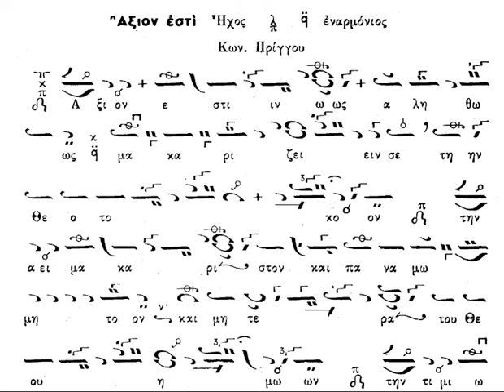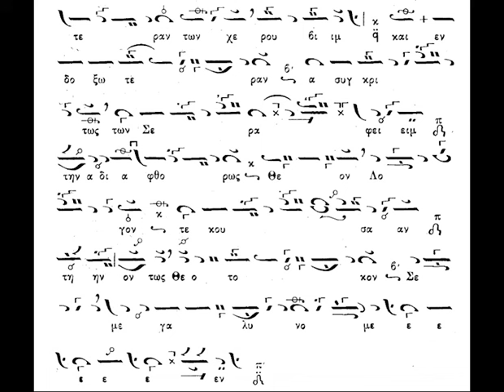ΑΞΙΟΝ ΕΣΤΙ ΠΛ. Α' ΚΩΝΣΤΑΝΤΙΝΟΥ ΠΡΙΓΓΟΥ (Σπάθιον μέλος) - ΔΗΜΗΤΡΙΟΣ ΒΑΖΑΣ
Ψάλλει ο μεγάλος πρωτοψάλτης Δημήτριος Βαζάς το "Άξιον εστί" του Κων/νου Πρίγγου σε ήχο πλ. α' «σπάθιον μέλος». Η ερμηνεία του καταπληκτική!

Καλή ακρόαση!